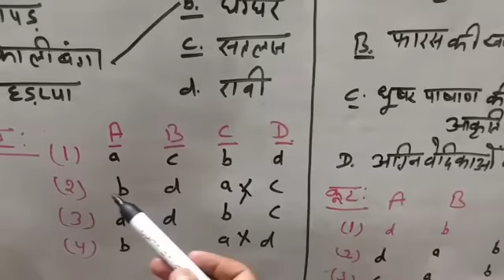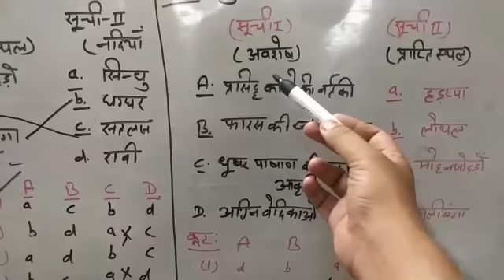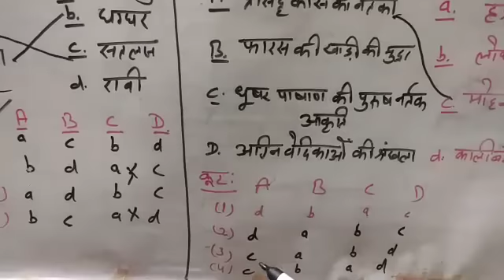P-4 History(Test paper-सिंधु घाटी सभ्यता(Indus Valley Civilisation) for UPSC psc Ras psi SSC bank et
Hello frnds,
Ye topic P-4 History(Test paper-सिंधु घाटी सभ्यता(Indus Valley Civilisation) for UPSC psc Ras psi SSC bank etc ke bare me hai. is test paper ko solve jrur kre.aur niche comment box me apne Sahi questions ki Sankhya likhe.. Dhanywad. by Ajay Choudhary

1.public administration topic-Motivation(X-Y THEORY of MacGregor,theroy of Jorge Abram meslaw etc) for Ras,2nd grade SST Exam etc